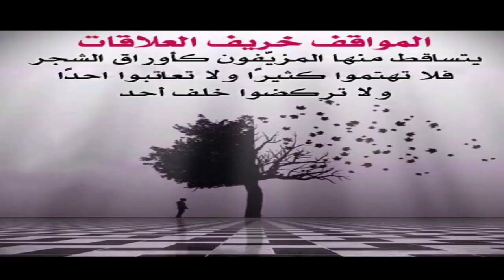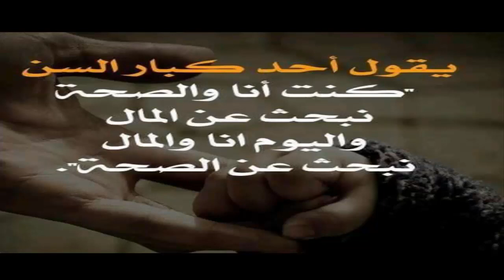ستة اقوال وحكم للعظماء عن الحياة ستغير حياتك ونظرتك للعالم 48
أعظم الحكم والأقوال المأثورة عن الحكماء ستغير حياتك ونظرتك للعالم كله . نعرض لكم 18 حكمة وقول المحكاه من أعظم و أجمل الأشخاص التي ستعلمك كيف تري الدنيا  بشكلها الحقيقي والجانب الخفي منها وتجعلك من شخصيتك أفضل بكثير